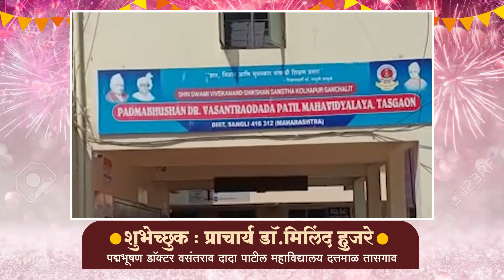शुभेच्छुक : प्राचार्य डॉक्टर मिलिंद हुजरे पद्मभूषण डॉ.वसंतराव दादा पाटील महाविद्यालय दत्तमाळ तासगाव